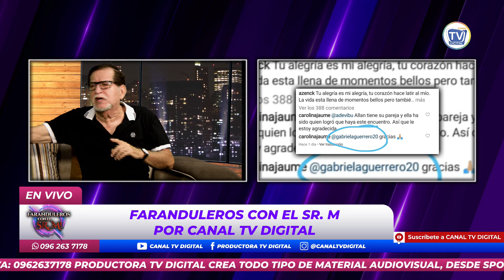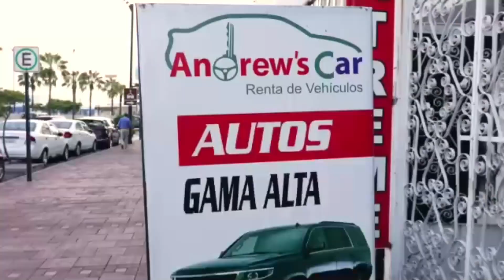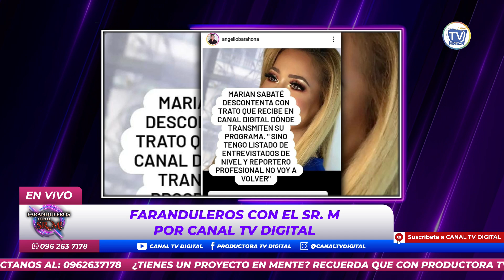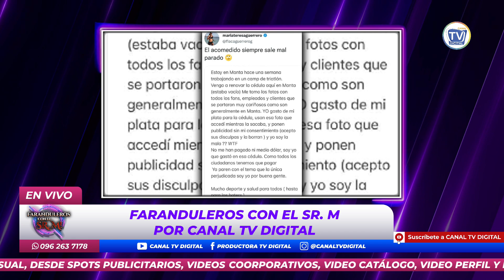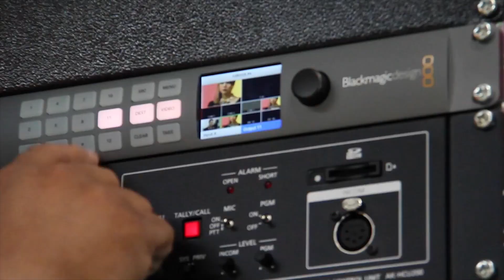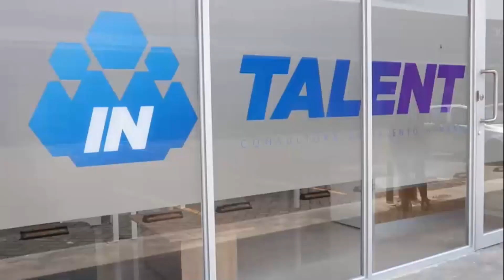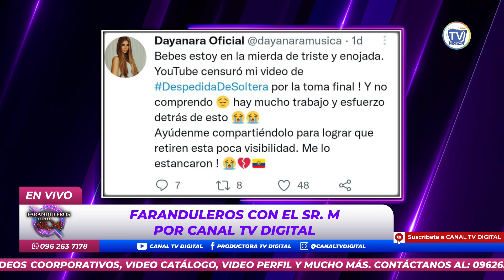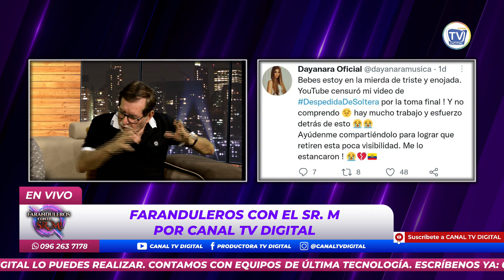CAROLINA JAUME ÑAÑA DE NOVIA DE ZENCK?🙄KAROL G DECEPCIONADA🏴DAYANARA CENSURADA POR CONTENIDO S3XU4L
Faranduleros con el Sr M el programa más divertido de farándula del Ecuador! 😉

Conducción:
- Poncho Quintero
- Héctor Cáceres
- Raquel Fuentes